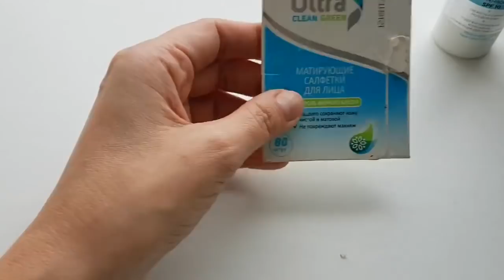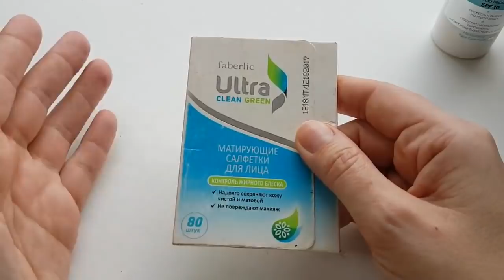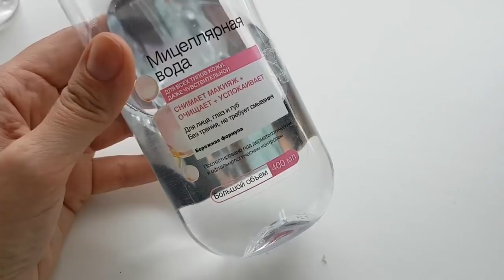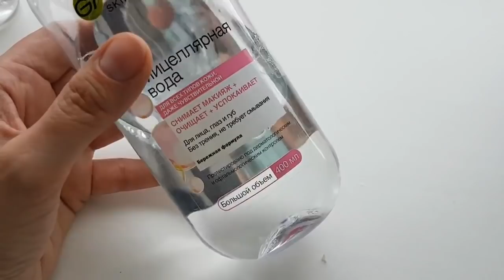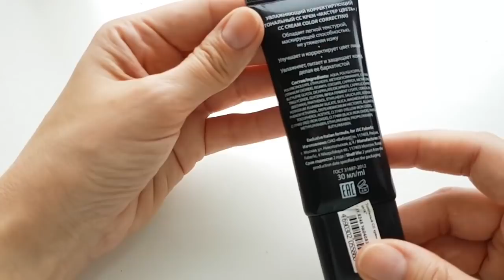Дорожная косметичка октября. Только самое-самое!